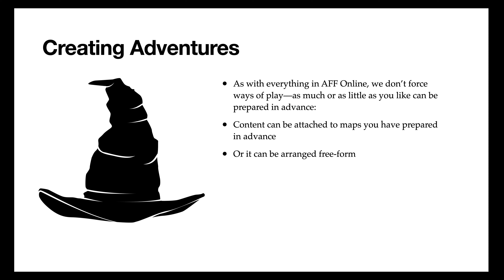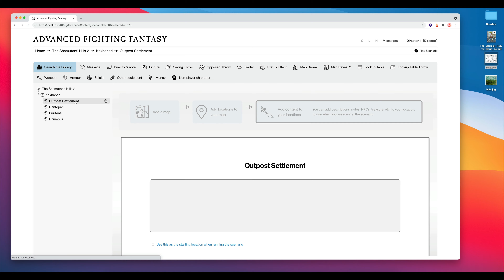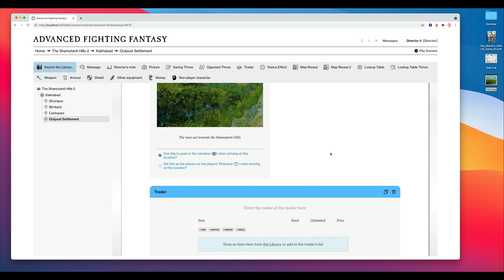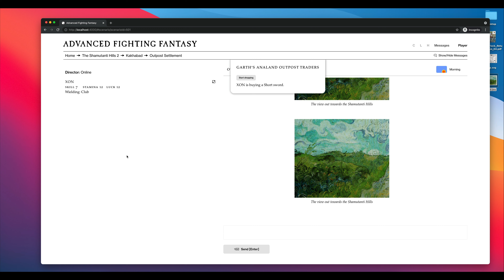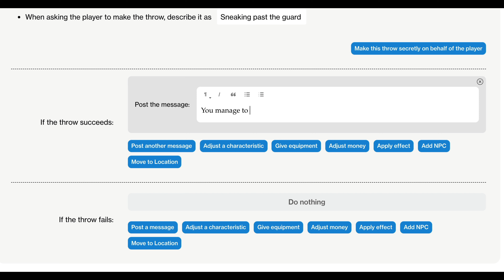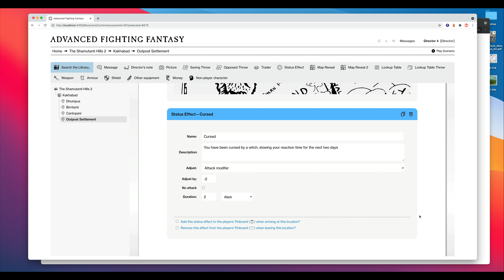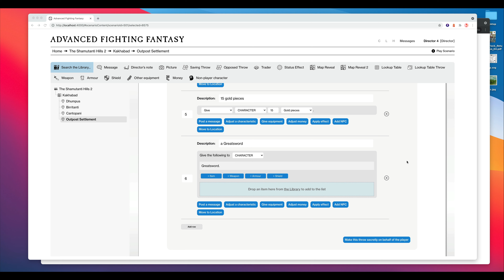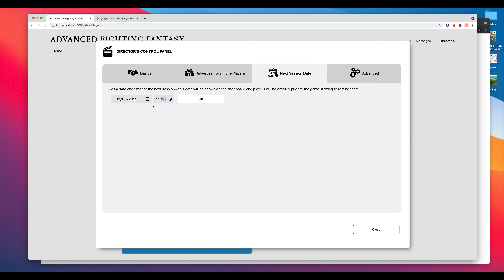ArionGames 058 AFF Online Part 3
A third video looking at the AFF Online platform.  This one focuses on setting up adventures!